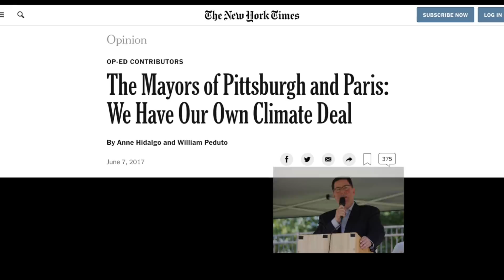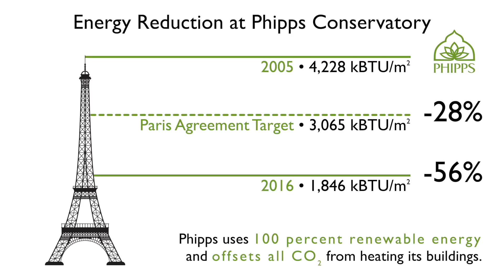Paris, Pittsburgh and Phipps (Inspired by National Geographic's “Paris to Pittsburgh” Documentary)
As the host site of the premiere of National Geographic’s “Paris to Pittsburgh” documentary, Phipps aims to reduce greenhouse gas emissions and lead the way to address climate change through our buildings, operations, research and programs while helping our visitors, members and neighbors to take similar steps at home and in the community.